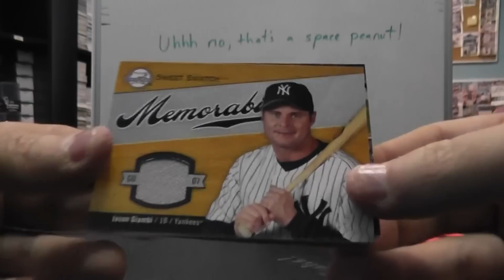Zach C's 2007 Sweet Spot Baseball Box Break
Thanks again Zach, Chris J.